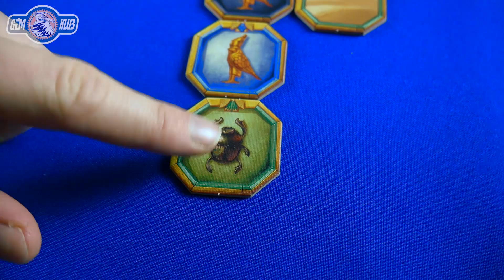Ankh'or társasjáték bemutató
Szeretitek a piramisokat, sakálokat és szkarabeuszokat? Vonz titeket az ókori Egyiptom világa? És még ráadásul kereskedni is szerettek? Akkor csak titeket vár az Ankh’or – A Nílus-völgy kalmárjai!

Válasszatok ügyesen árukat, és adjatok rajta túl jókor, hogy a vásárolt lapkákból minél értékesebb területet tudjatok kiépíteni – akár két szinten is! Figyeljetek jól, mert az életet adó ankh segítségével módosíthattok az építményeteken, vagy a piaci árakon... vagy esetleg eltüntethettek a piacról olyan lapkákat, amelyekre a vetélytársaknak szemet vetettek!